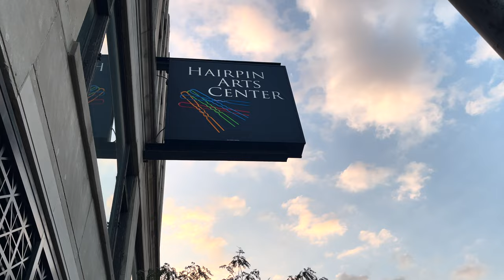Acoustic Cyphers (Episode 5)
Acoustic Cyphers is a celebration of Hip Hop as an art form, a culture, a way of living, and equipment for building community presented by Soft Cage Films, ROCMINDS, and Hairpin Arts Center.

Emcees, Musicians, and various artists converge to create a unique, unplugged experience every Wednesday.

In this episode, we’ve got DAY, OG Blacman, Orion Meadows & LC on the mic accompanied by Acoustic Cyphers Creator/Director Spence Warren on guitar.